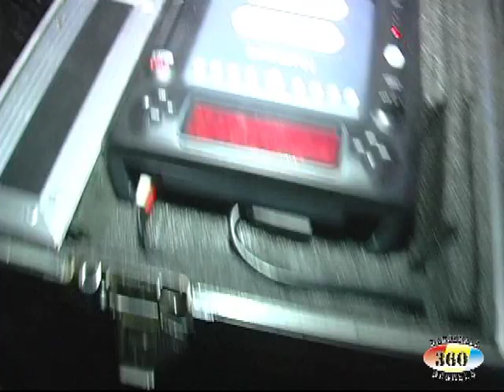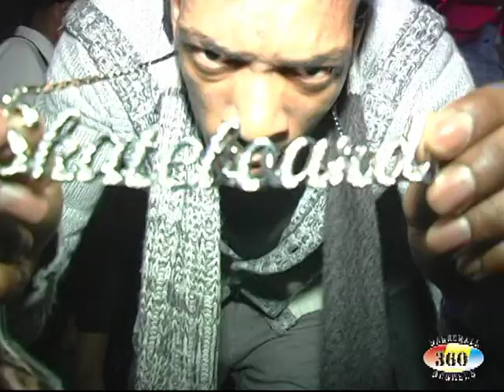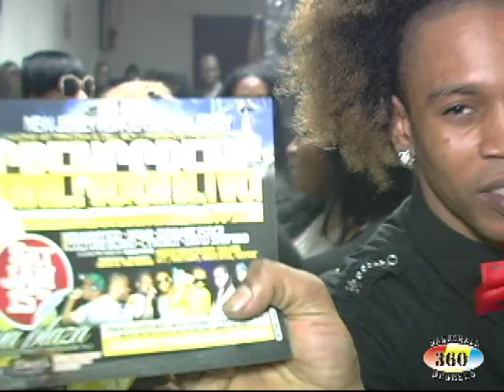Romi Trenz & Full Hundred Present Hype Night. Dec 11th, 2010